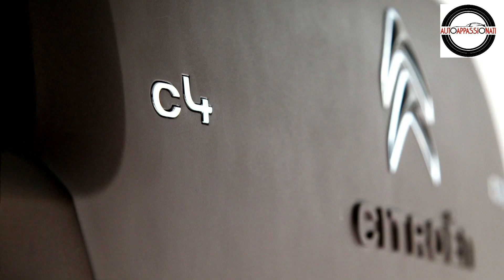Citroen C4 Cactus: eccola dal vivo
Il 5 febbraio a Parigi Citroen ha presentato alla stampa internazionale la nuova Citroen C4 Cactus. Noi eravamo presenti e ve l mostriamo in anteprima. La C4 Cactus arriverà sulle strade in estate